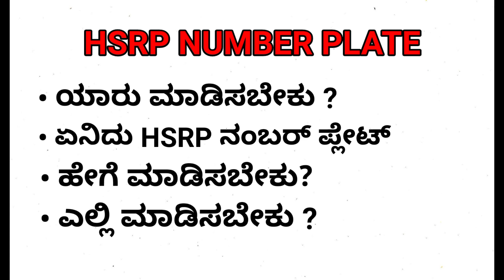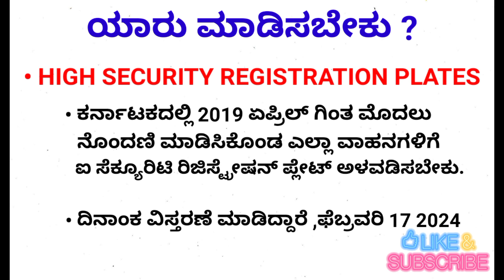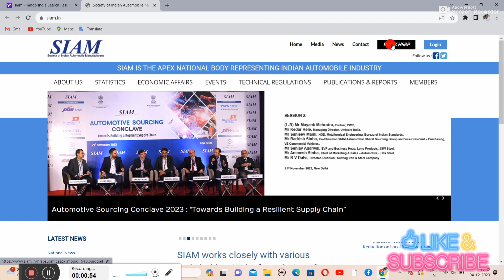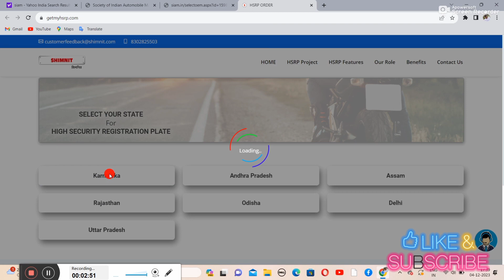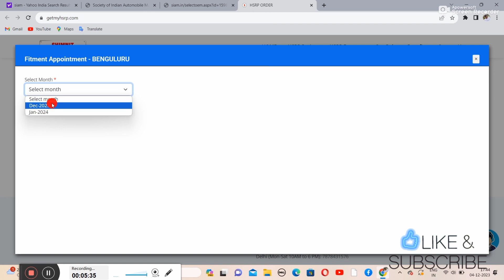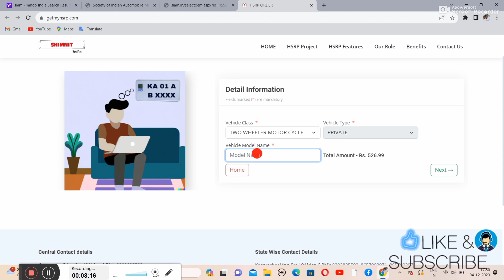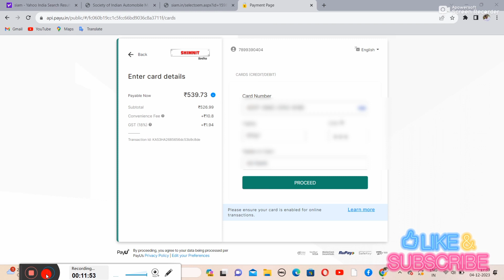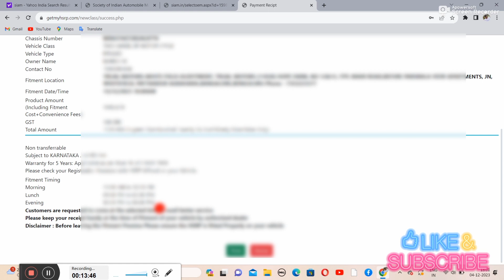HSRP Number plate apply online Karnataka | How to apply HSRP number plate | HSRP number full detail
video is for educational purpose only, copyright disclaimer under section 107  of the copyright act 1976, allowance is made for" fair use" for purposes such as criticism, comments, news reporting, teaching,